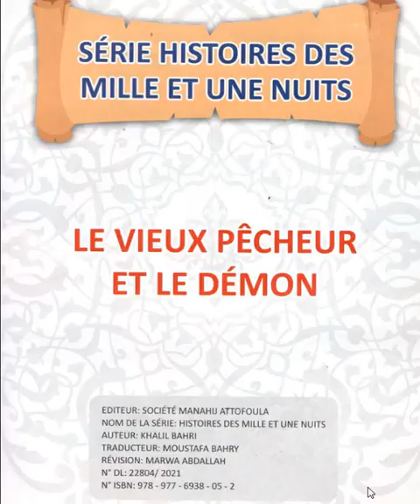Lecture pour tous "Le vieux pêcheur et le démon"